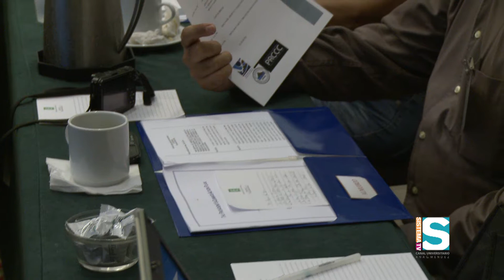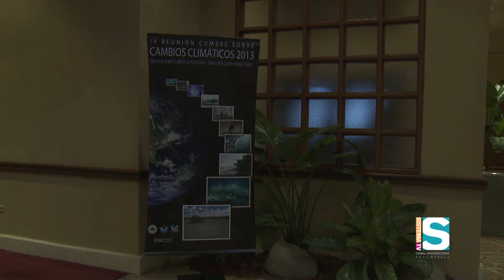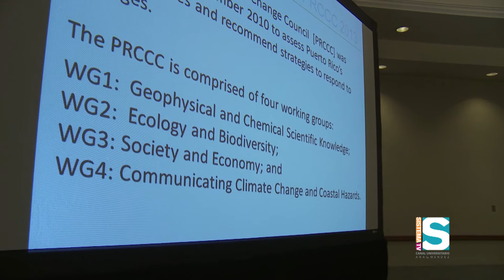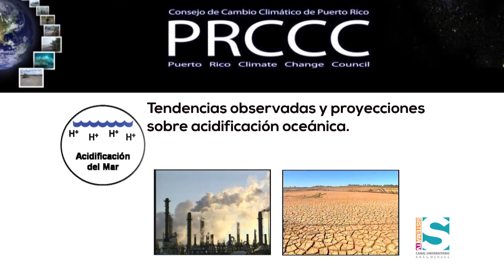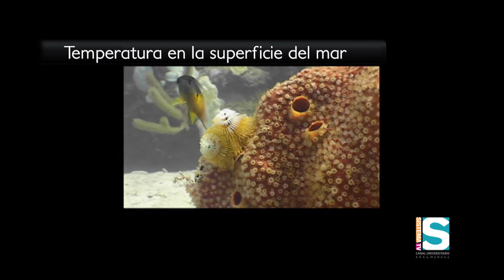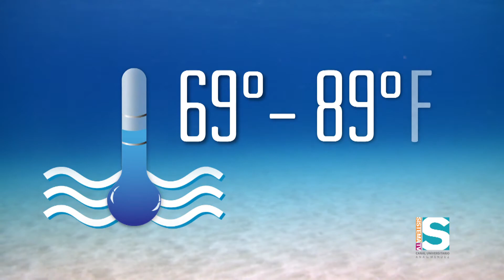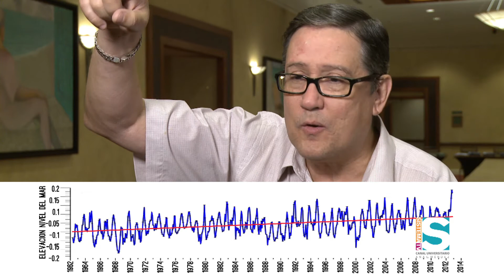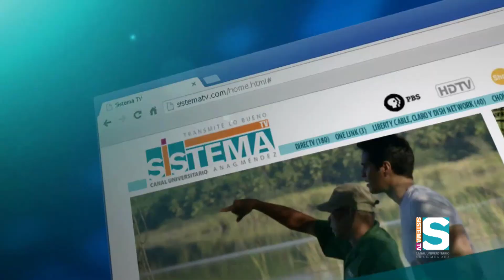GeoAmbiente - Cambio Climático: Aquí y ahora I (1/3)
Conoce cuál es la realidad de estos cambios en Puerto Rico y cuáles son las recomendaciones de la comunidad científica para adaptarnos al cambio climático discutidas por el Consejo de Cambio Climático de Puerto Rico.